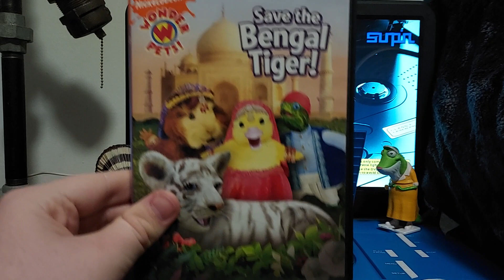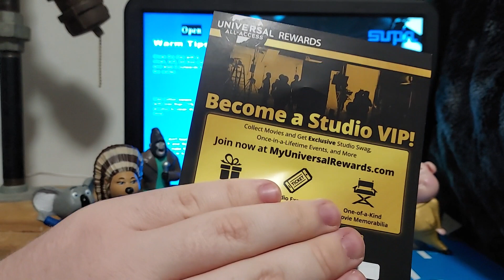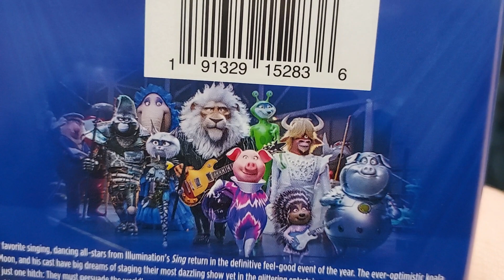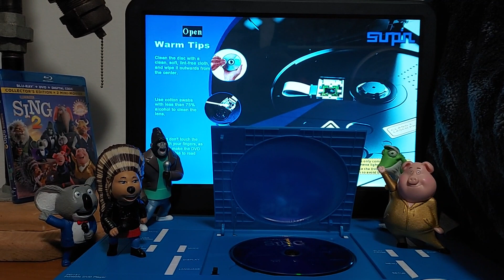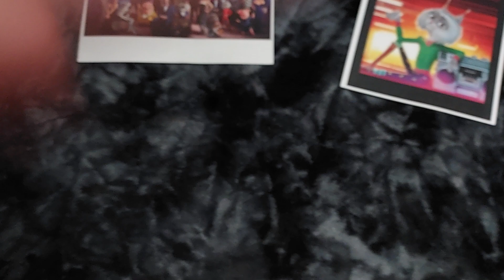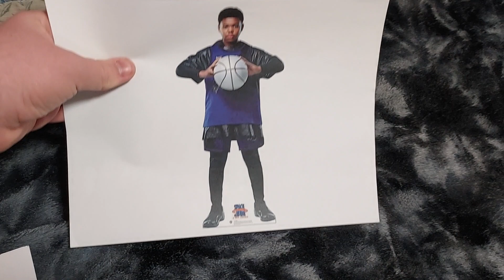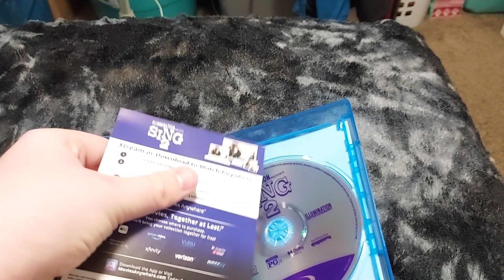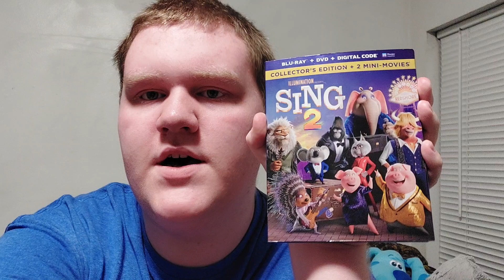Menu Walkthrough Of Ilumination: Sing 2 Blu-Ray/DVD From 2022🎶🎵🎤🐨🦍🐖🦎🐘🦁🦬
I Saw The First Movie Back From 2017 & I Have The New Reviews Like, The Review of The Land Before Time Toys From Burger King Along With The Little Mermaid: